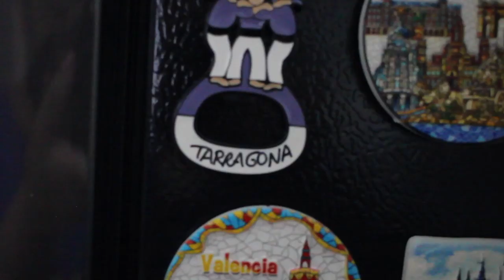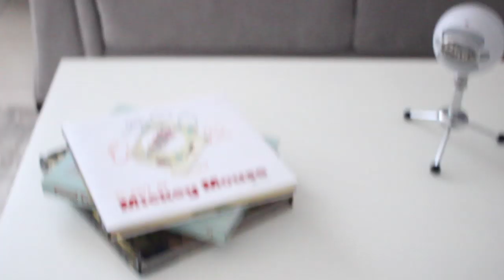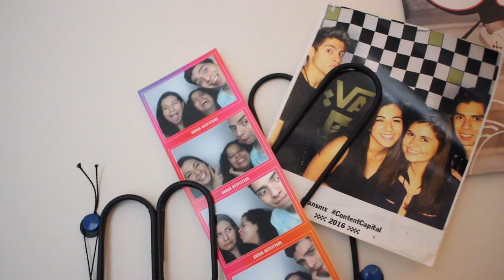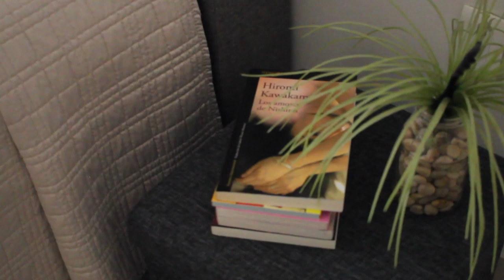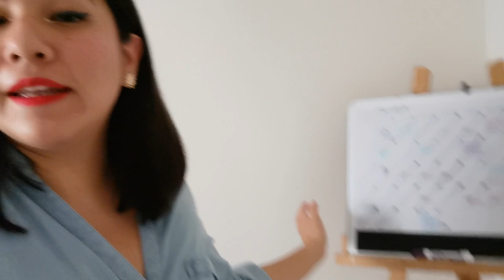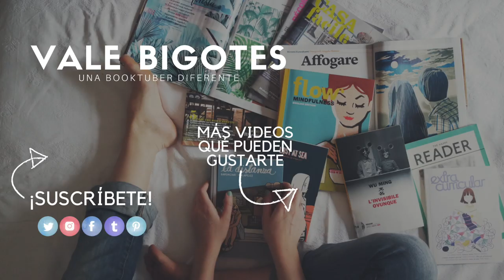¡CONOZCAN MI DEPARTAMENTO! 😍🏠 | Vale Bigotes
Después de tanto tiempo de espera, el momento ha llegado, el día en que les muestro mi departamento, mi hogar, mi nido de amor. Los invito a conocer cada rincón de mi casa y de verdad que cada rincón tiene mucho amor y cariño tras de el.

Espero que este video les guste, y no olviden dejarme sus comentarios.

LINKS A ALGUNAS DE MIS COSAS (Los precios puede que hayan cambiado desde que yo compré, y puede que algunos productos ya no estén en existencia):

🔸Sillón: FUERA DE EXISTENCIA, SORRYTL
🔸Mini Bar
🔸Cojines (alternativa de amazon)

¡Besos! 💜